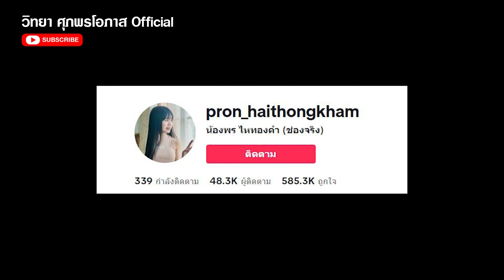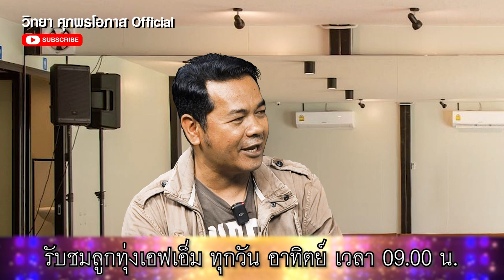พร พรสวรรค์ นักร้องเสียงใส มากความสามารถ l ลูกทุ่งเอฟเอ็ม l อู๊ด สายตรง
ติดต่องานโฆษณา: บริษัท เอ็กซ์เพรส เอ็นเตอร์เทนเมนท์ จำกัด Tel: 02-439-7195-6, Email: Express Studio เช่าสตูดิโอ งานโปรดั๊กชั่น